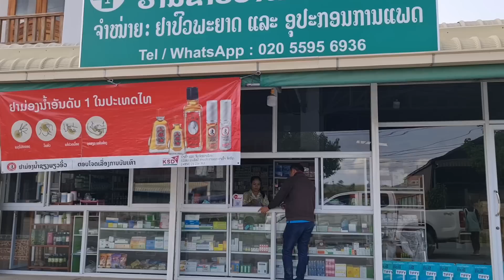Los txog xa tsheb rau txiv ces mus thaij movie laus kuv tseem mob lawm thiab30/4/2023